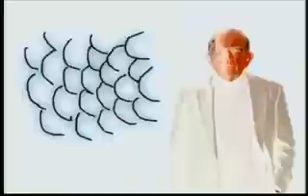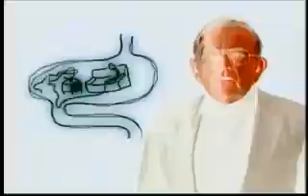Tapeworms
A humorous short film about tapeworms. With Dr. Owen Kealey.